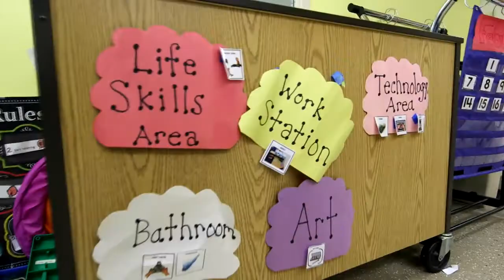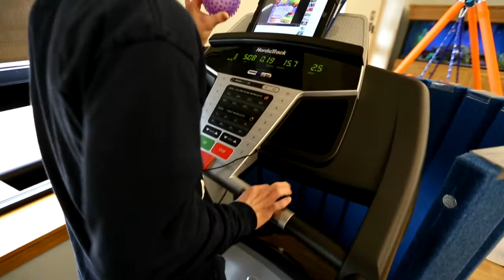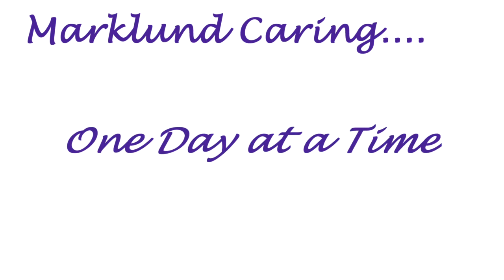Top Hat Ball 2016 Final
This new video highlights the new Ann Haskins Center at Marklund Day School while sharing the stories of some of its students.